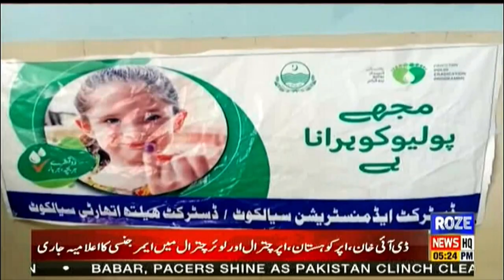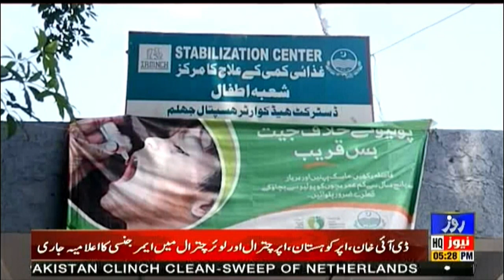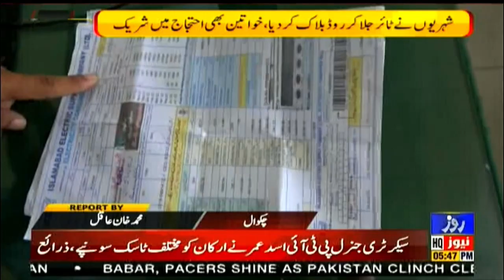Roze Nagar | The situation in the country with Roznagar |22 AUG 2022 | Roze News